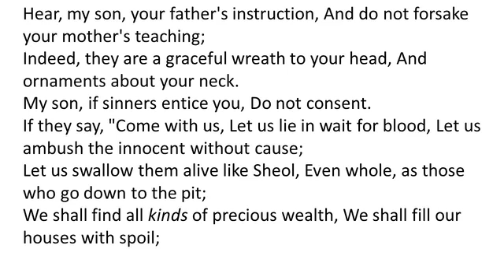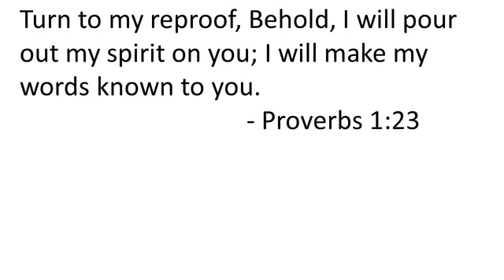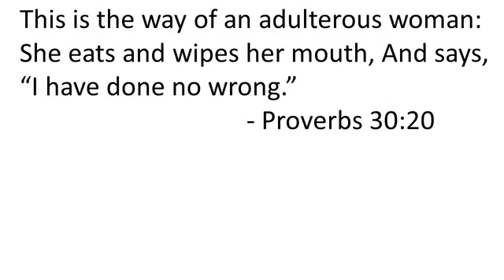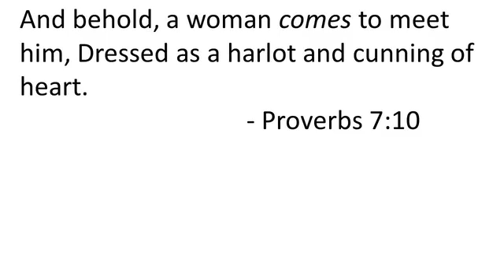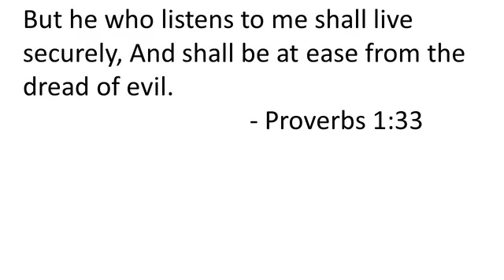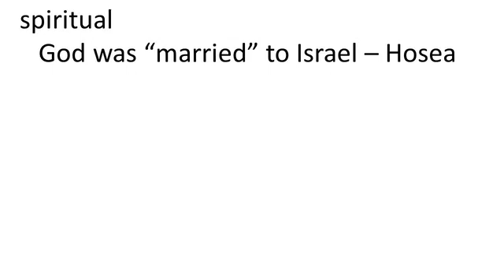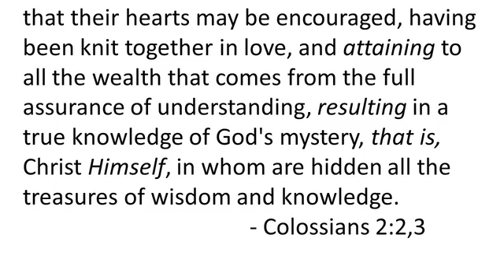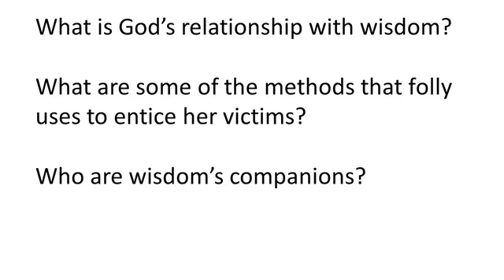Proverbs 2 Wisdom And Folly